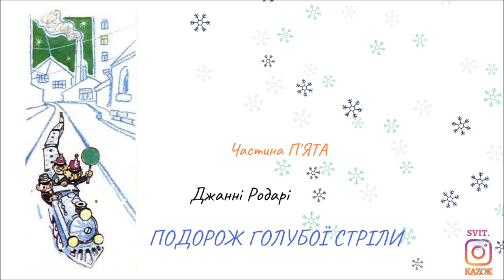5.ПОДОРОЖ ГОЛУБОЇ СТРІЛИ (Джанні Родарі) - АУДІОКАЗКА до Нового Року (частина П'ЯТА)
Повість-казка відомого італійського письменника Джанні Родарі (1920—1980) «Подорож Голубої Стріли», написана в захоплюючій і легкій манері, розповідає про різдвяну чарівну подорож іграшкового потяга під назвою «Голуба Стріла» та його лялькових пасажирів.

Разом з головними героями книжки читачеві належить розв'язати чималу кількість завдань, знайти друзів та битися з підступними ворогами...

І лише сміливість, чесність та відвага, величезне бажання дістатися до мети та дружня підтримка допомагають подолати усі труднощі.

🟢 ЧИТАЄ:
ВІКТОРІЯ ТКАЧУК

1. Holly Dazed - RKVC